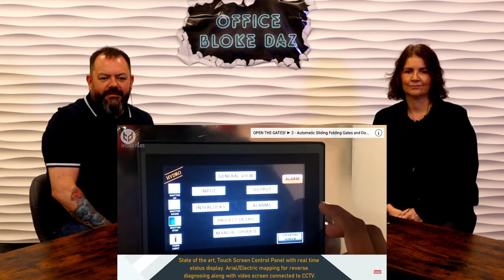BRITS Reacts to Ingenious Parking Garages that Everyone Will Appreciate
OB Daz and Gaynor react to amazing parking garages you have to see.